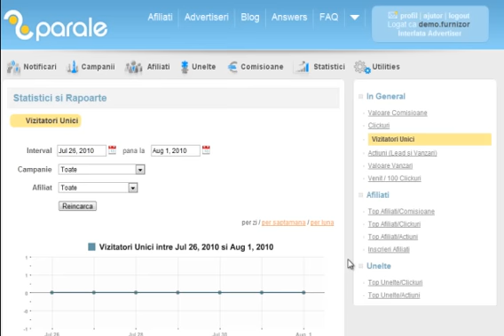Afla cati unici ti-au trimis afiliatii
Tutorial advertiser-Afla cand ai primit cei mai multi vizitatori unici datorita afiliatilor 2Parale si optimizeaza